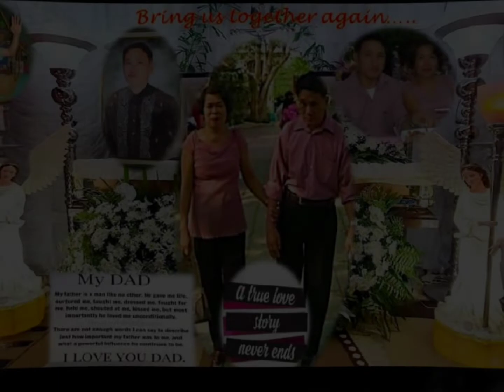MY FATHER, MY LOVE